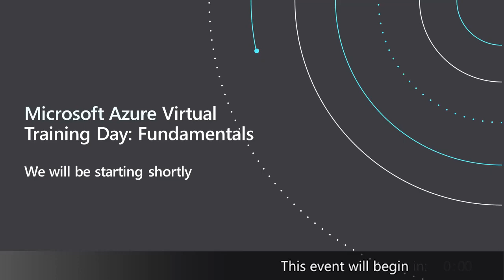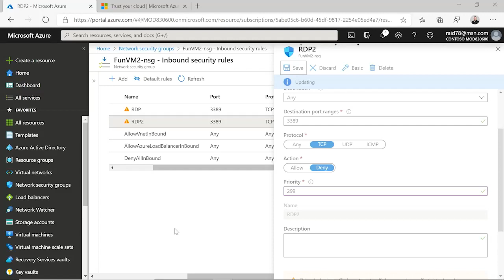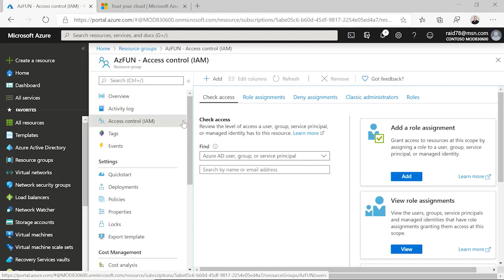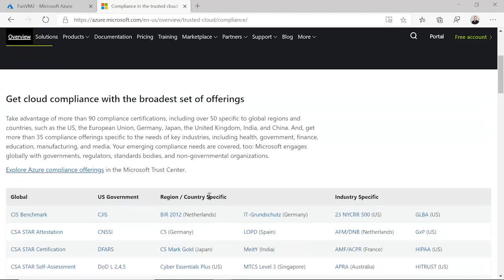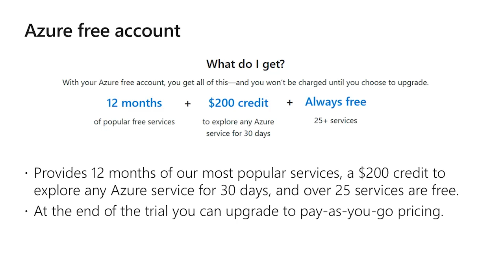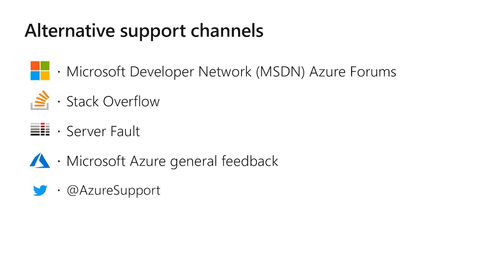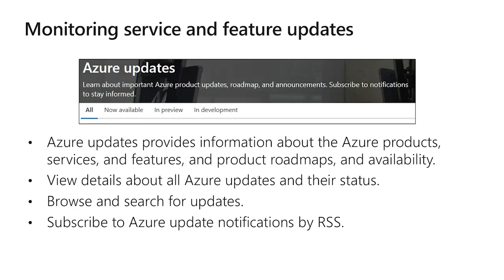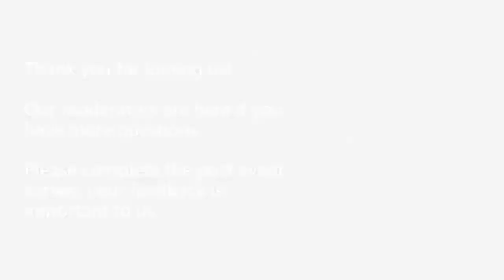Microsoft Azure Virtual Training - AZ 900 - Day 2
One of the finest training for the Azure AZ 900 fundamental training. Great work Matt for the amazing session..

Credits - Microsoft 😊